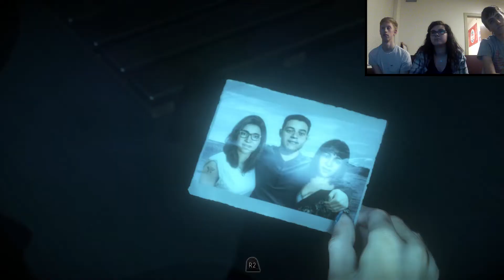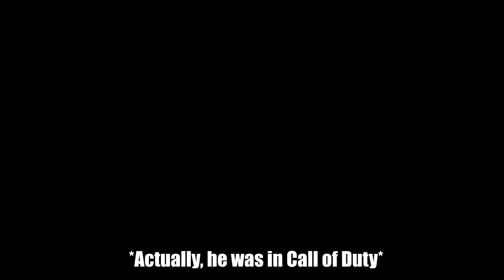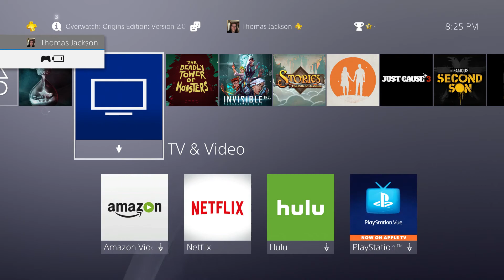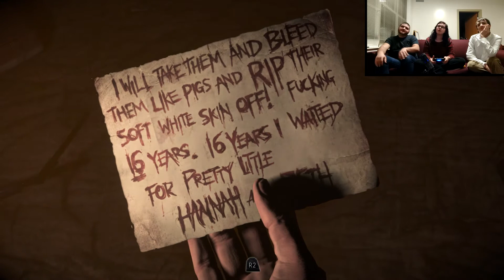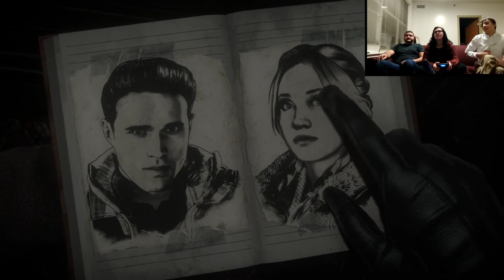Low Score Uncensored: Until Dawn - Part 1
This is an episode originally meant to air on the Grand Valley Television station, but I transferred to North Western State before I was done editing it fully. So here is the uncensored version.